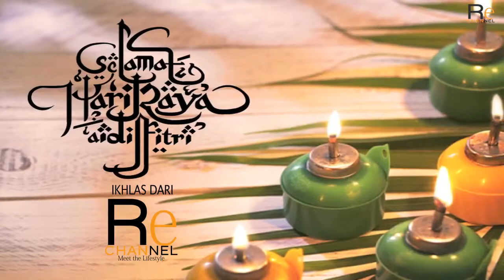mat Redho - raya wishes